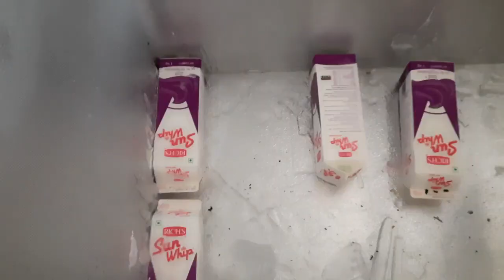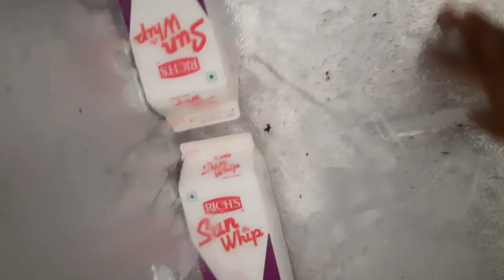मी डीप फ्रीज कसा, कधी, कुठे,केव्हा,कितीला घेतला ??//How To Clean Deep Fridge///SD Vamily